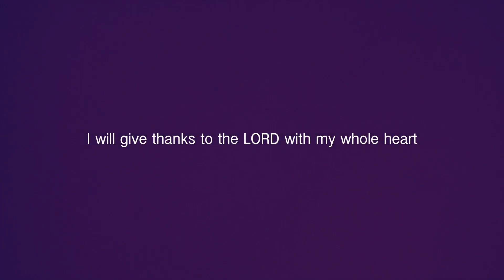NANNIYODAE NJAN | ENTHU KANDU | CHRISTIAN COVER | LEEMA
Here is my new Youtube channel and my first Christian cover song.
nandiyode njan# നന്ദിയോടെ ഞാൻ
enthukandu എന്തു കണ്ടു christian cover song#leema#LEE MARIA MUSIC

Song : Nandiyode njan
Lyrics &Music: Abraham Padinjarethalakkal
Singer : Elizabeth Raju
Song : Enthukandu ethra snehippan
Lyrics & composition : Samuel Wilson
Singer : Boby Thomas
          Credits
Vocal : Leema K L
Orchestration : Prajin Jose
Mix&Mastering :Lino Lukose
Studio : Jaya Audio Amboory
Dop :Akhil Rajan
Edit : Akhil Raj Puthenveettil
Special Thanks : Lukose, Sherbin.S, Renjith